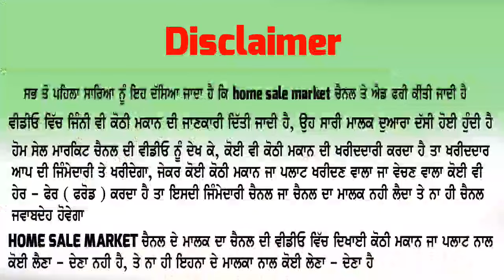ਕਨੈਡਾ ਚੱਲਿਆ ਸਾਰਾ ਪਰਿਵਾਰ ਤਾ ਕੋਠੀ ਵਿਕਾਉ - ਮਹੀਨੇ ਹੋਏ ਨੇ ਕੋਠੀ ਬਣੀ ਨੂੰ - ਕੋਠੀ ਵੇਚਣ ਲਈ ਨਹੀ ਬਣਾਈ ਸੀ - Low P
ਧੰਨਵਾਦ ਜੀ,,,,,